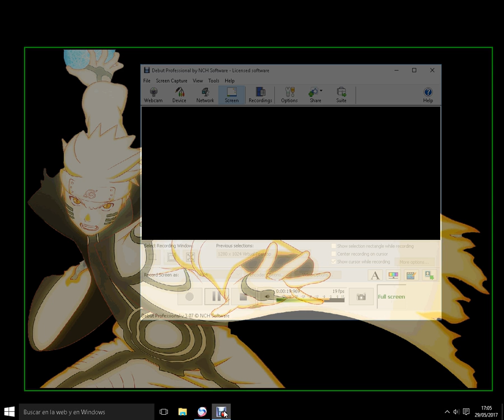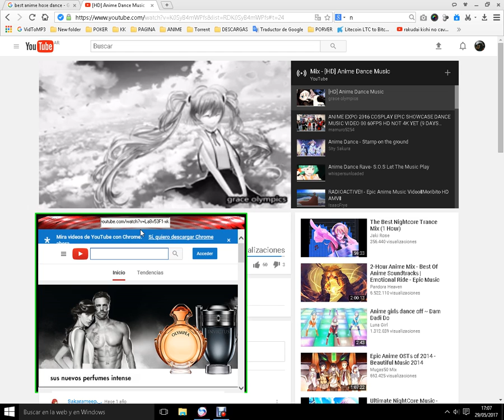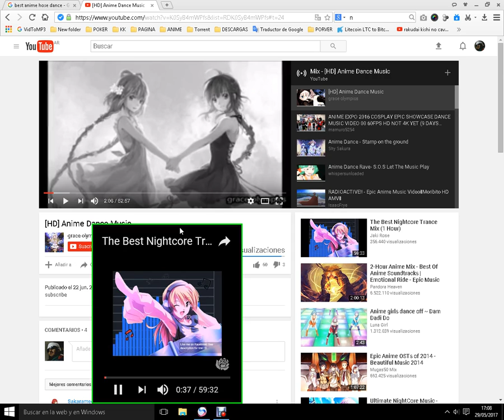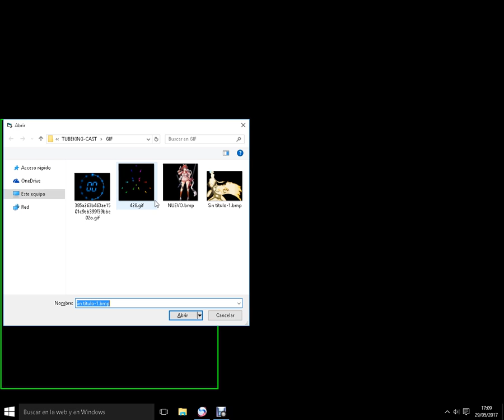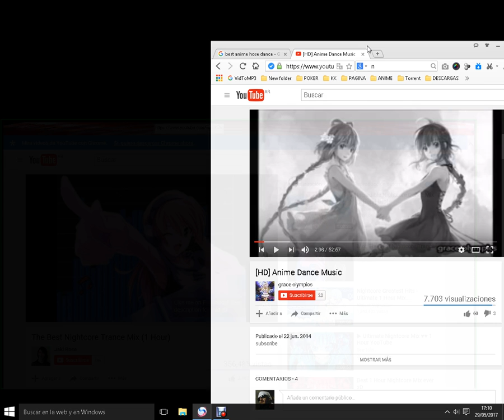SOFTWORARE DE EDICION DE VIDEOS FREE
este Softeare sirbe para youtuber para poner su logo  o fotomontar Videos en fondo Negro el link para descargar  abajo.

si quieres la vercion Premiun envie un comentario